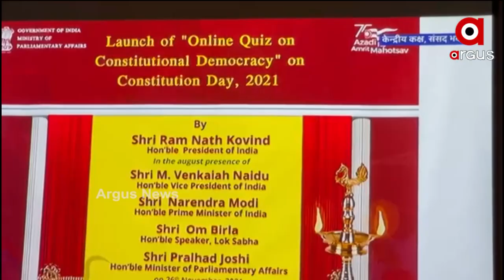ବିଦେଶରେ ଭାରତୀୟ ସମ୍ବିଧାନ ଦିବସ ପାଳନ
ବିଦେଶରେ ଭାରତୀୟ ସମ୍ବିଧାନ ଦିବସ ପାଳନ । ବାହାରିନ ସ୍ଥିତ ଭାରତୀୟ ଦୁତାବାସରେ  ୭୨ତମ ସମ୍ବିଧାନ ଦିବସ ଅନୁଷ୍ଠିତ ।